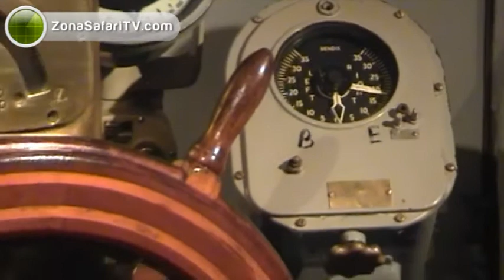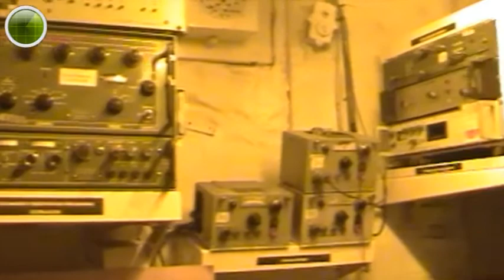¡BUQUE MUSEO ARA IRIGOYEN💪| San Pedro, Buenos Aires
👉 ¡El Buque de la Segunda Guerra Mundial!
▶ Buque Museo A.R.A. Irigoyen.